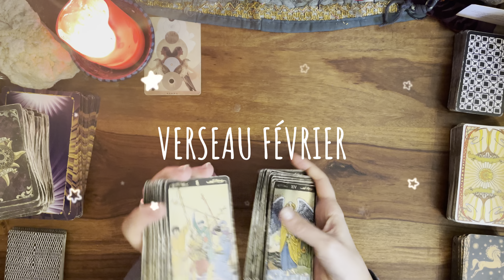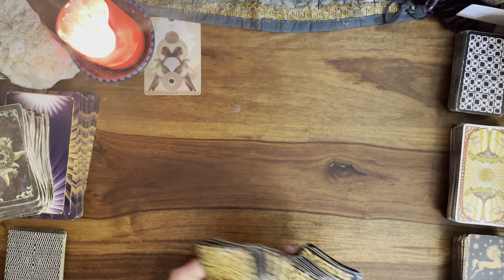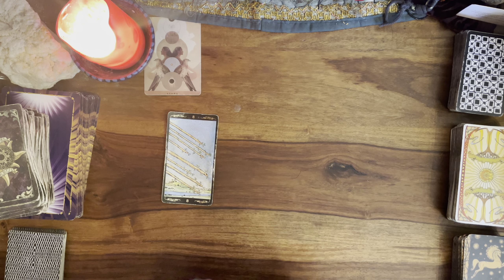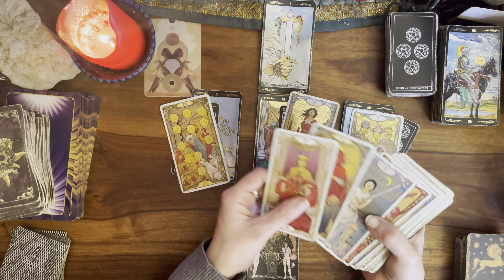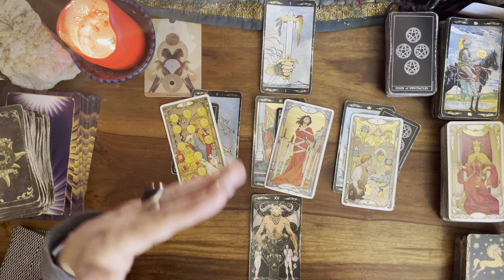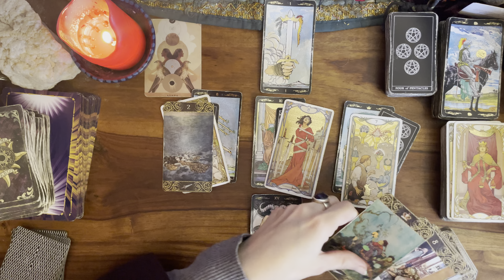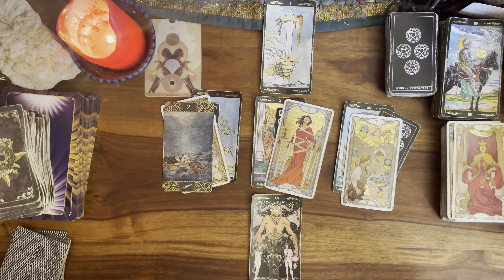♒️🔮VERSEAU FEVRIER💌 UNE IDÉE QUI CHANGE TOUT !🌸message pour toi#verseaufevrier2024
Guidance du mois de FÉVRIER 2024 pour le signe du VERSEAU 🌬️⭐️

INTRO 00:00
GENERAL 01:16
SENTIMENTAL 27:43
COUPLE 34:40
AMOUR FLOU 38:42
CELIBATAIRE 43:40
ORACLE JE SUIS 47:04